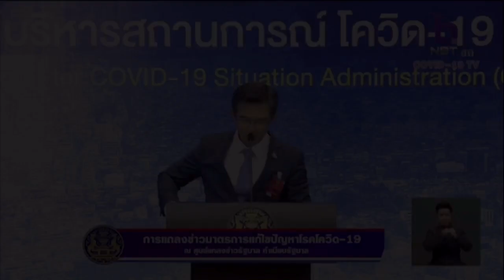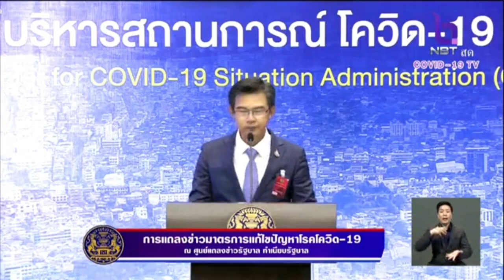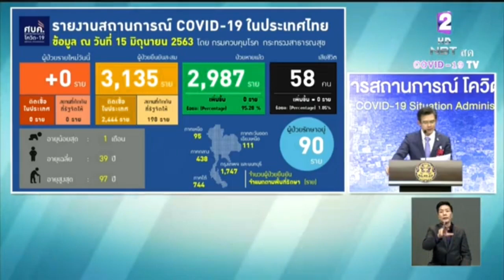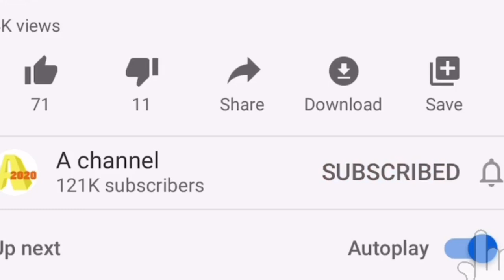คิดได้ไง ! จะนำนักท่องเที่ยวเข้ามา โดยไม่ต้องกักโรค14วัน